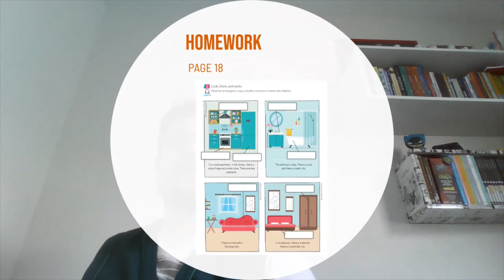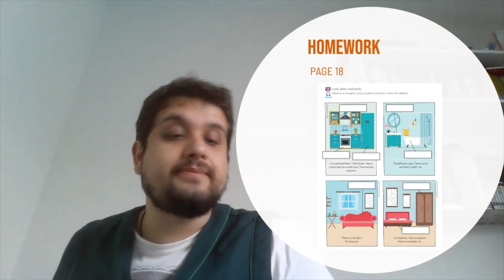3° ANO - L.E.M Inglesa - Volume 3 - Unidade 6 - Aula 5